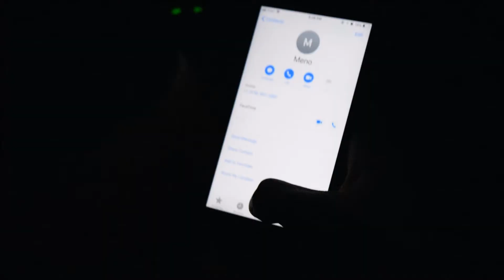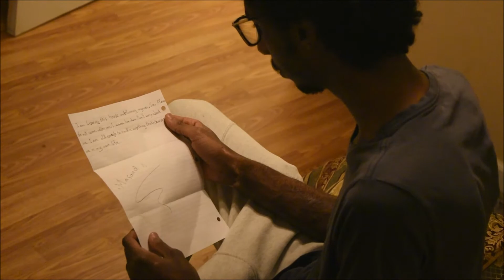final movie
The project required 4-5 days according to the actors free time.
It was difficult for shooting after noon because the sun goes down and become dark at 5 p.m.. The actors have finals and classes. So, they don't have enough time to help us.

Actors name:
Alwaleed
Abdullrahman
Masoud
Nasser